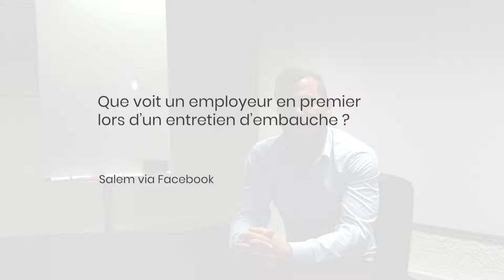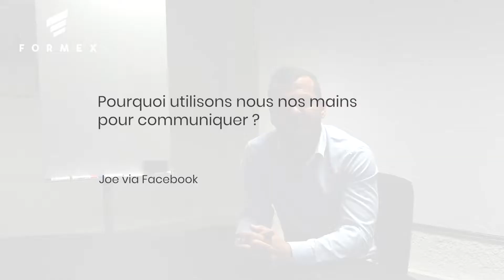Episode 4 - FAQ Formex - Synergologie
"Que voit un employeur en premier lors d'un entretien d'embauche ?
Comment dois-je serrer la main de mon futur employeur ?
Pourquoi utilisons nous nos mains pour communiquer ?"
Les réponses aux questions que vous nous posez sont chaque Mardi, 9h, sur nos vidéos FAQ de FORMEX.

- Avec la FAQ Formex, posez vos questions directement sur notre
Votre question n’a pas été retenue ? Nous vous répondrons par mail ou par téléphone.

- Si vous souhaitez tout savoir sur la Synergologie, vous pouvez vous former

Sébastien Poetto, intervenant pour Formex, répond à vos questions sur la Synergologie.